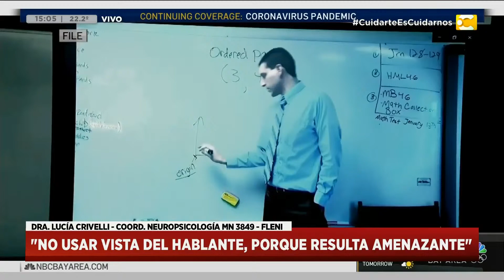Zoom Burnout es real y es peor para las mujeres en Hoy Nos Toca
Nos comunicamos vía skype con la Dra. Lucía Crivelli, Coordinadora de Neuropsicología de Fleni (MN. 33.849) en Hoy Nos Toca.

Zoom burnout es real y es peor para las mujeres. En un nuevo estudio, las mujeres informaron niveles más altos de fatiga asociados con las videollamadas que los hombres. Ahora, una investigación de la Universidad de Stanford encontró que las mujeres experimentan significativamente más fatiga de Zoom que los hombres. La investigación, que no ha sido revisada por pares, sugiere que las videollamadas simplemente amplifican la dinámica de género de larga data en entornos grupales y exacerban una brecha de estrés de género ya amplia, y las mujeres informan constantemente más estrés y condiciones de salud relacionadas con el estrés que los hombres, según a la Asociación Americana de Psicología.